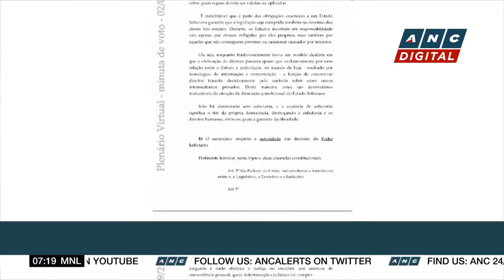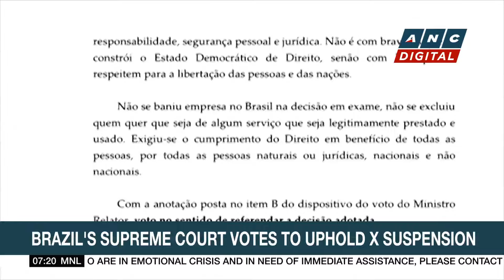Scuffles in Jerusalem as Israelis protest to demand Gaza hostage deal | ANC